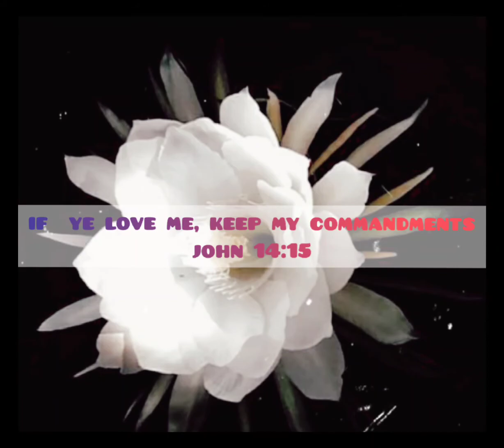Bless Sunday Everyone | John 14:15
Ingat God bless 😇